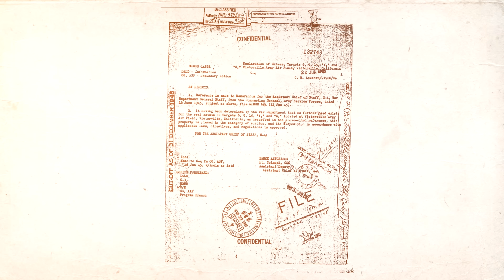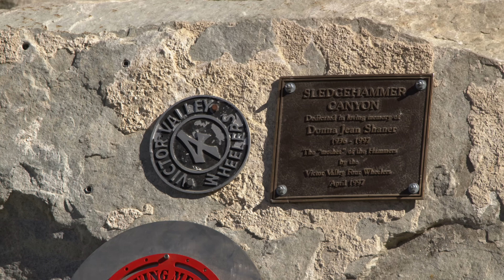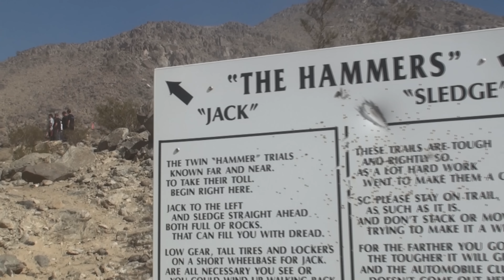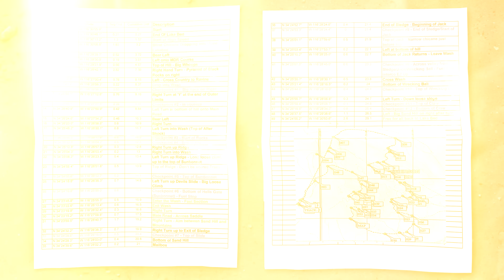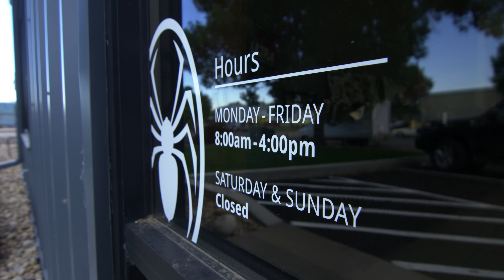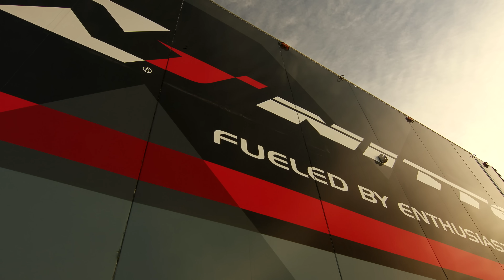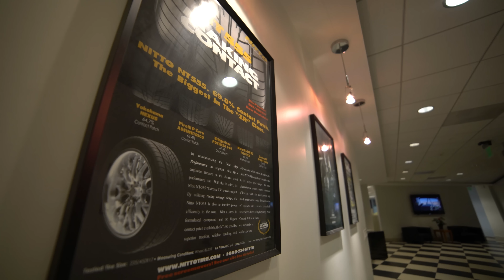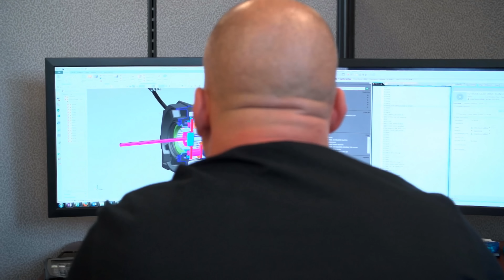The Evolution of King of the Hammers | Episode 1 | KOH: Origins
The first episode of the King of the Hammers: "Origins" series dives into the history of KOH, as well as its evolution throughout the years since 2007.  From the formation of the Mojave desert, to the streets of Hammertown, Johnson Valley provides the perfect catalyst for the hardest single-day off road race on the planet.  Along with KOH itself, the off road industry would mold and be molded as a result of the race.

Special thanks to WARN, ARB 4x4 Accessories, Spidertrax Off Road, Nitto Tire, Ultra4 Racing, and Dave Cole for their support of this project.